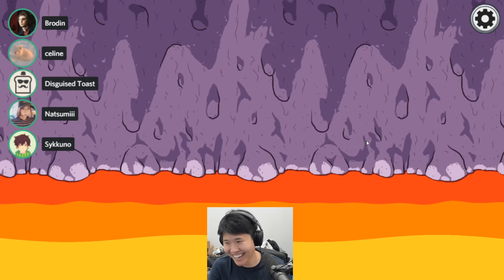the 8800 IQ WIN-WIN play, trust the ghost...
Disguised Toast returns with more big brain detective plays in Among us.

Intro soundtrack composed by: Fabian Del Priore (Rapture)